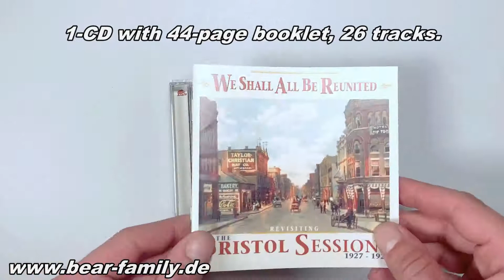We Shall All Be Reunited - Revisiting The Bristol Sessions 1927-1928 (CD) - Bear Family Records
‘We Shall All Be Reunited’ showcases on a mid-price single-CD 26 memorable and varied recordings from the late 1920s Bristol sessions by a range of Appalachian musicians.

    The recordings were painstakingly remastered in 2020 by sound engineer Marcus Heumann.

    The album features an evocative 44-page insert booklet designed by Bear Family art director Mychael Gerstenberger.

    New liner notes written by Ted Olson in which the 1927 sessions are reassessed based on recent scholarly research and discussion.

    The liner notes explore “the rest of the story”- the related cultural occurrences all-too-often ignored or marginalized.

    This CD continues the series of Bear Family’s mid-priced releases exploring East Tennessee’s influential 1920s-era location recording sessions.

    Follow-up album to the Independent Music Award-winning 2019 single-CD ‘Tell It To Me: Revisiting The Johnson City Sessions, 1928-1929’ ( (BCD17591).